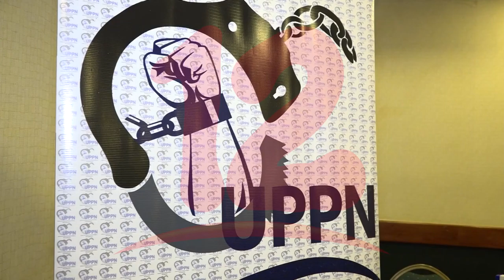Continúan denuncias por malos tratos hacia presos políticos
NosResistimosAlEmbargo El secretario del comité pro liberación de presos políticos, Franko Da Silva comentó a Noticias 12 las dificultades que viven los presos políticos.